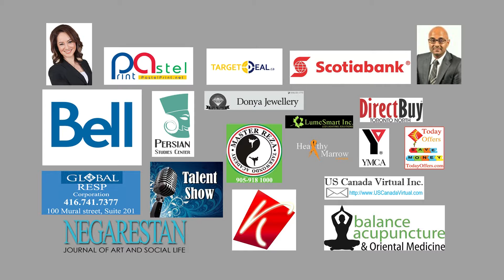Mc Master Iranian Dance Association (Bahar Dance) in Persian Family Day 2014 Part 3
Persian Family Day 2014